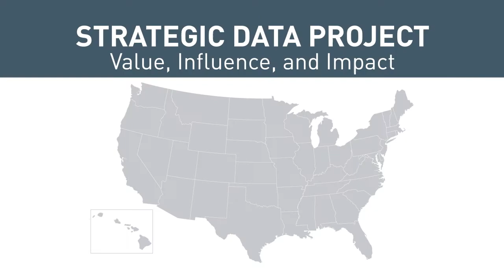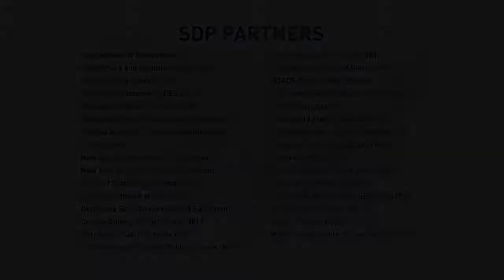Strategic Data Project: Value, Influence, and Impact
Applications to partner with the Strategic Data Project (SDP) now available

Since 2008, SDP has worked with 60 partners, including city and county school districts, state education agencies, charter management organizations, and nonprofits. SDP engages with our partners to increase their analytical capacity, provide high-quality data analytics to address organizational challenges, and enable the organization to better use data and evidence to make policy and management decisions.

SDP engages collaboratively with each of these partner agencies, relying on them to lead the way and show how data-driven decision making can impact student achievement in the long term. These pioneering organizations, committed to culture change and continuous improvement, partner with SDP by hosting or enrolling fellow(s) through the SDP Fellowship program or by collaborating with us on analytic projects such as the SDP Diagnostics.